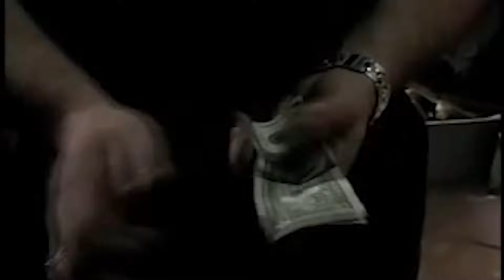Olivia Munn All Movies ULTIMATE Compilation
Here's our compilation of Olivia Munn's movie appearances, in order:

0:10 Scarecrow Gone Wild
0:37 National Lampoon's Strip Poker
1:18 The Road to Canyon Lane
2:01 Big Stan
2:22 Insanitarium
2:56 Slammin' Salmon
3:36 Date Night 2
4:05 Iron Man 2
4:56 Jedi Junkies
5:27 I Don't Know How She Does It
6:19 Magic Mike
7:25 Baby Makers
8:02 Freeloaders
8:34 Deliver Us From Evil
9:10 Mortdecai
9:50 Ride Along 2
10:45 Lifeline
11:40 X-Men Apocalypse
12:25 Office Christmas Party
12:51 Lego Ninjago
13:18 Predator (*copyright issue)
13:23 Buddy Games
14:04 Love, Wedding, Repeat
14:37 Violet
14:58 The Gateway
15:30 Contact Us

Song: "Honky Tonk Women" by Rolling Stones